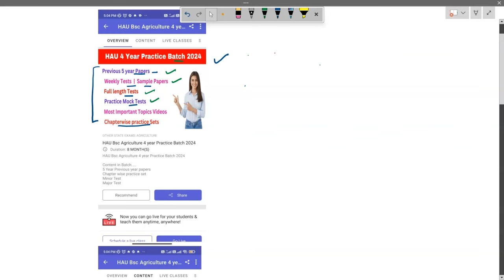CCS HAU application form 2024|Important documents | HAU Hisar BSc agriculture application form 2024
ccs​ hau​ ccshau​ hau2024​ hauadmission2024 hauexam​ exam​ syllabus​ ug​ pg​ 6yearsprogram​ 4yearsprogram​ pkbedugyan​

This video is all about ccs hau entrance exam 2024. CCS HAU stands for Chaudhary Charan Singh Haryana Agriculture University. So in this video you will be able to get all the details of hau hisar entrance exam 2024.

In this video I have explained about CCS HAU admission 2024 in a very simplest way so you can easily catch up all the details about entrance exam and how to get admission in CCS HAU 2024.

Questions of Students about ccs hau exam are:

haryana agriculture university admission 2024
ccs hau exam syllabus
hau hisar exam syllabus
ccs hau hisar eligibility criteria
ccs hau hisar previous years papers
hau hisar preparation 2024
hau application form 2024

So these all questions are answered in this video. If you watch this video till end then you will be able to get all your doubts cleared.

About me:
I'm Karan  Bhatiwal. I'm creating YouTube videos from past four years. Hope that you like my videos and these videos are helpful for you.